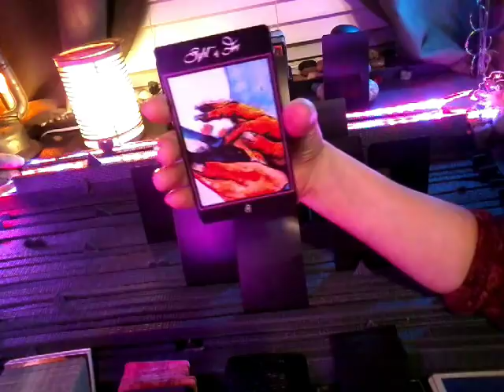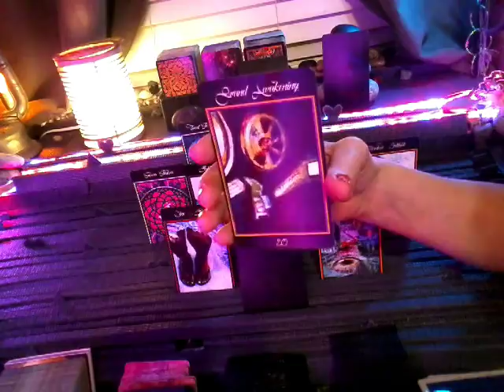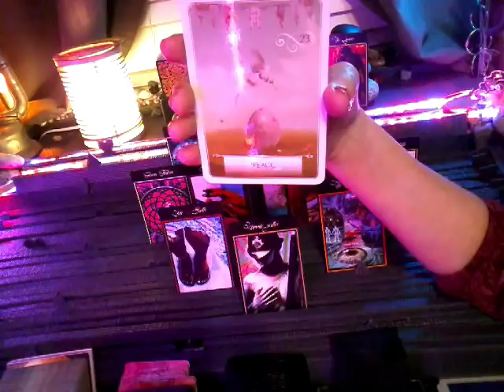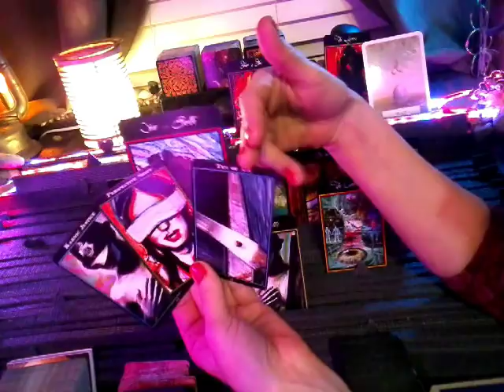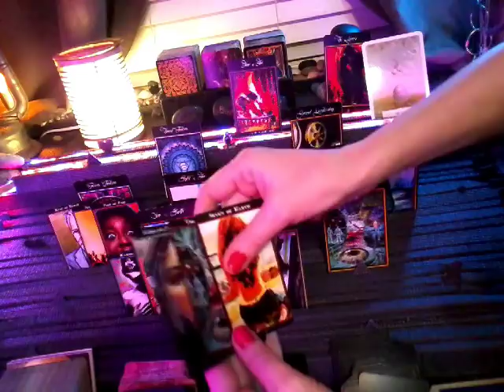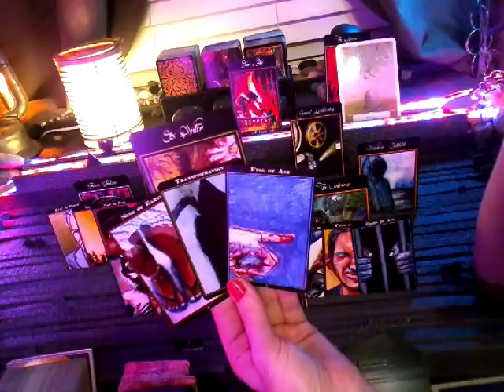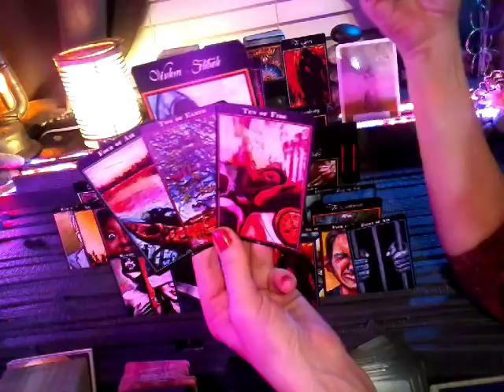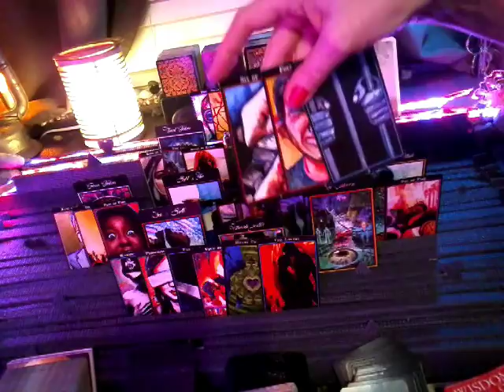nfgctarot ~ 11:11 Twin flame ~ EXT YIN~ APRIL 28- MAY 5 ~ EXPANSION OF SELF